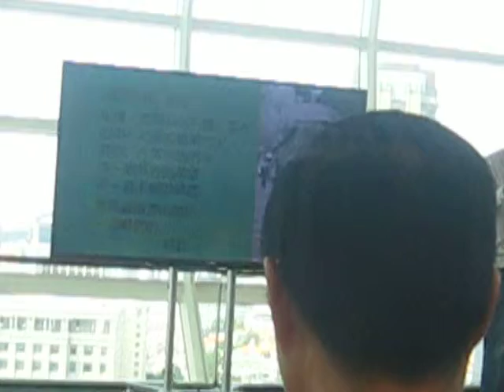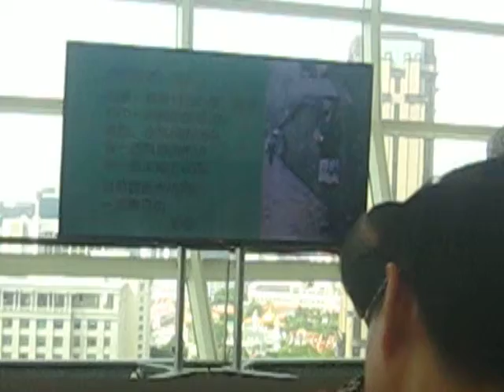郭永秀诗-等你，在绵绵的雨中 何子石朗诵